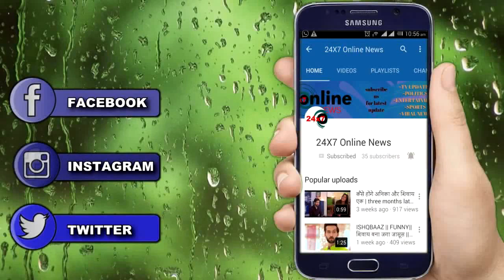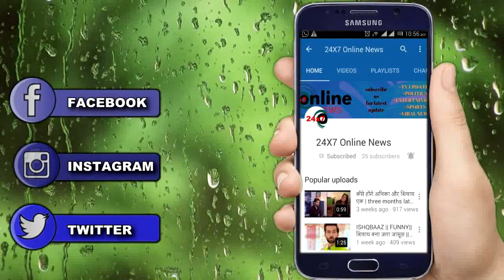NAAMKARAN || जिंदा नीला होगी नील के पास, ये है पूरी सच्चाई